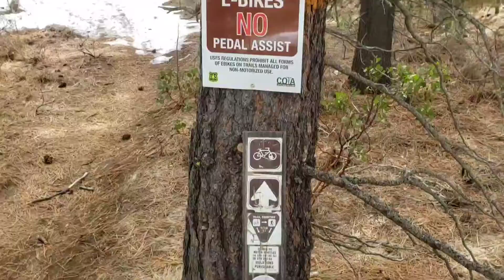Mountain biking around Bend Oregon